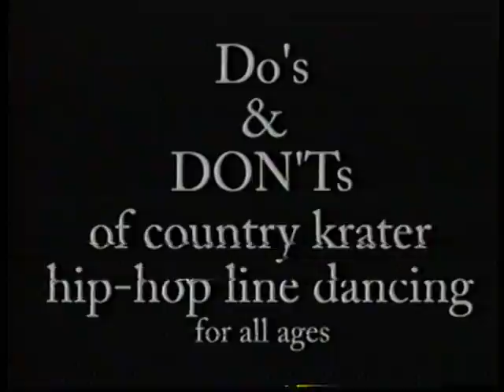Diane Horner's Riddam Krater Hip Hop Dancing VHS "Thats Jammin!" (as seen on TV)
Learn how to really "get down" with these great, terrific dance instructions.
Music composed & performed by Riddam Kraterz
Music arranged by A Room Full Of Chimps

Dances included:
Lesson 1; Inebriated Country Hip-Hop Side-Step
Lesson 2; Southern Hair Club Bounce
Intermission Improvisation
Do's & DON'T's of country krater hip-hop line dancing for all ages (C)TM(R)
Lesson 3; West-Chester Double Shuffle with a 360 Injured Horse Helper (Finale)

Please be kind as to rewind this cassette media before you have finished viewing the entirety of this magnetic tape archive.

Not for children under 0 yrs. Harmful if swallowed.